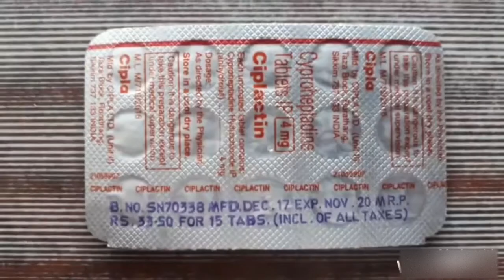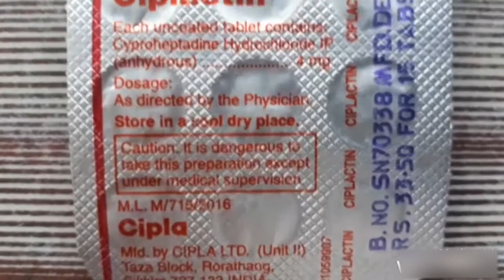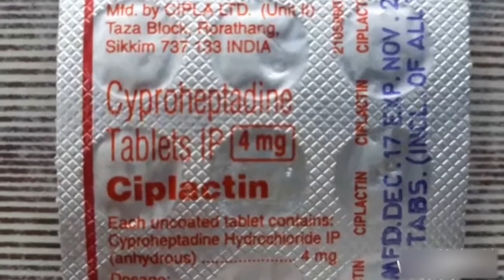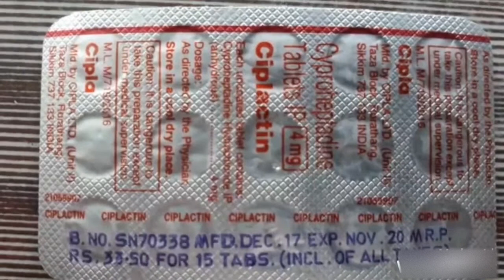The best tablet for gain weight | वजन बढ़ाने की दवा | ciplactin tablet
tablet for gain weight
वजन बढ़ाने की दवा
ciplactin tablet

Ciplactin Tablet belongs to a group of medicines called antihistamines. It is used in the treatment of various allergic conditions. It relieves symptoms like itching, swelling and rashes. It is also used to treat loss of appetite (need for food). It is an effective hunger stimulant.